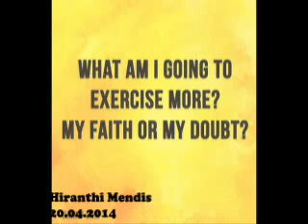What Am I Going To Exercise More? My Faith Or My Doubt? 2